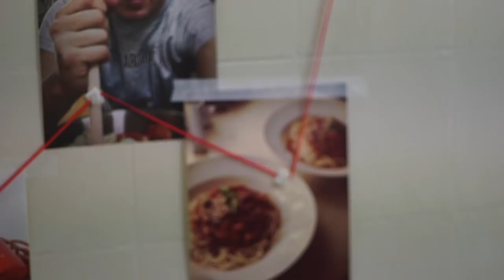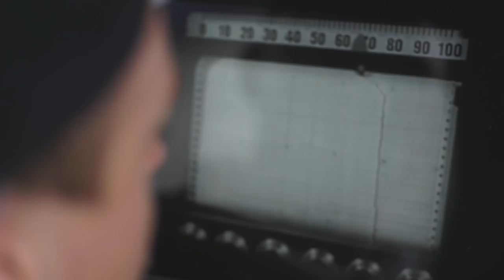Dorkatron - Lunch Money (Official Video)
Dorkatron
„Lunch Money“ and "Books not Bombs" from the LP „The Extra Mile“
Out 17/05/2018 on Monster Zero Records

Produced by Jürgen Oberhauser

Special thanks to our helping hands Sandra Kuchar and Anna Rankl

Big thanks to our role model Tommy Hlatky!

„Lunch Money“ Written by Dorkatron (2018)
Published by Monster Zero Records / MZ #71